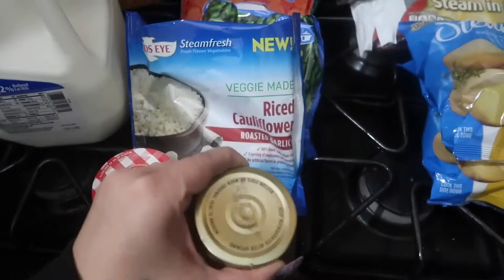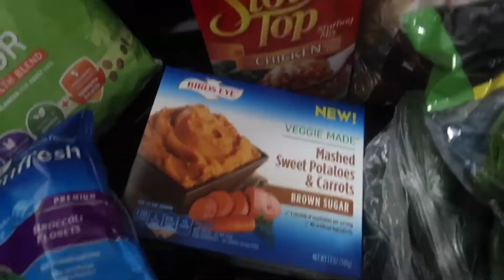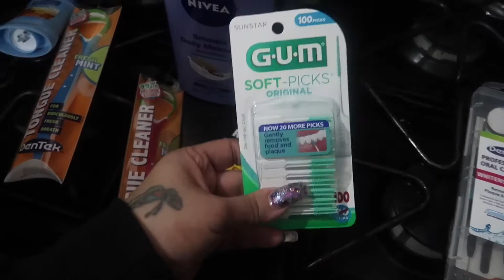First Walmart Haul of the Year 2018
💬 SOCIAL MEDIA 💬

👻Snapchat👻 Yukiebabii
🐥Twitter🐥      Yukiebabii
📷Instagram📷Yukiebabii

if you want to read my blogs
you're welcome to read them at:

Don't forget to check out Brody's Game Channel